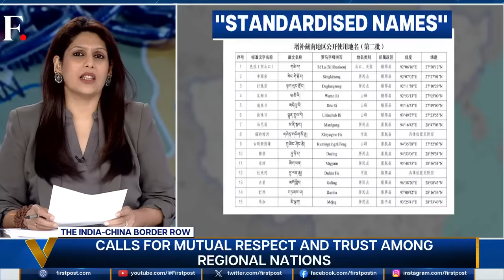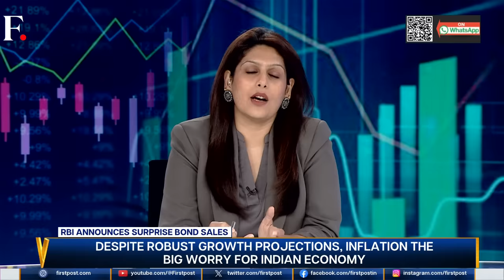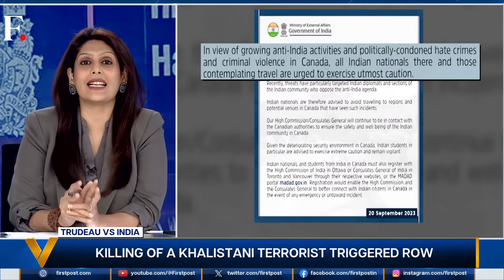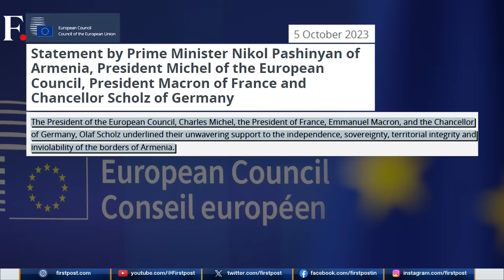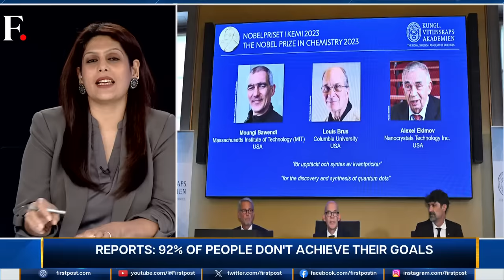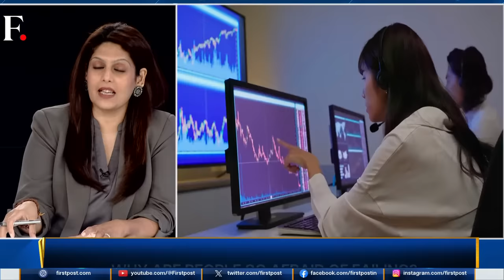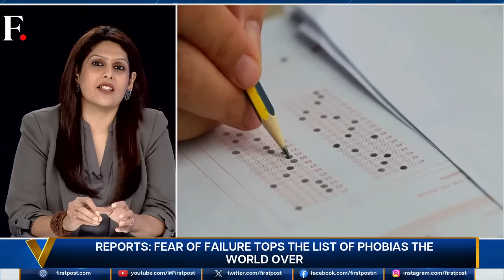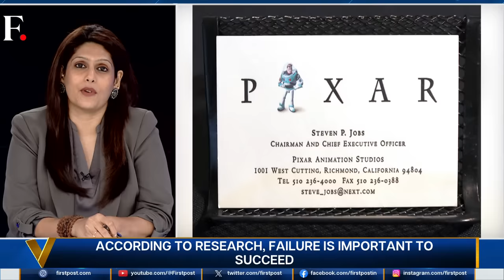LIVE | India-China Border Row: Wang Yi Calls For "Territorial Integrity" | Vantage with Palki Sharma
Chinese Foreign Minister sent an indirect message to India. Wang Yi said "countries should respect territorial integrity". This comes as China claims India's Arunachal Pradesh as part of Chinese territory. On Vantage, Palki Sharma decodes how Beijing's message reeks of hypocrisy.

India | China | Wang Yi | Arunachal Pradesh | Firstpost | World News | Vantage | Palki Sharma

n18_live_dl